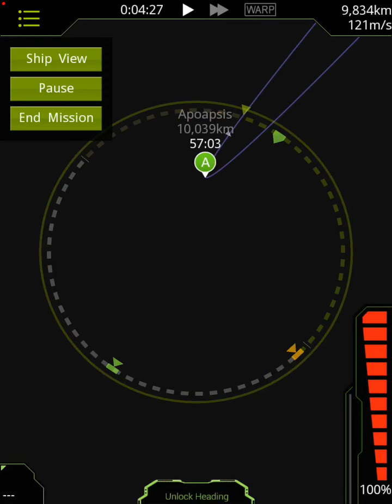[SimpleRockets] Simple rocket #23 parachute landing [FAIL]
I got a score of Failed on the Parachute Landing level.